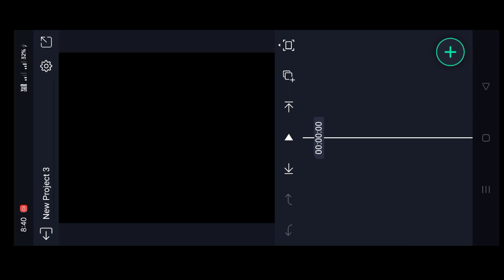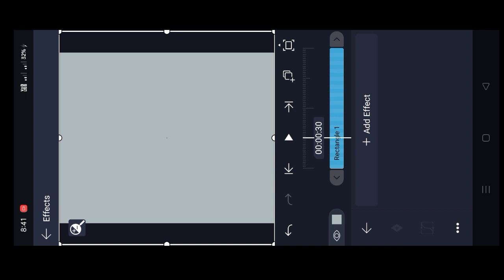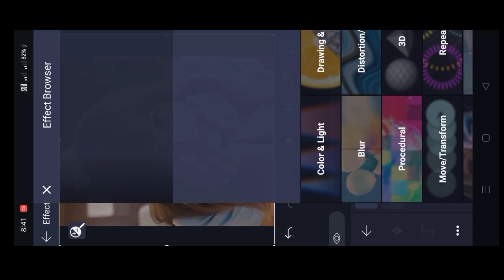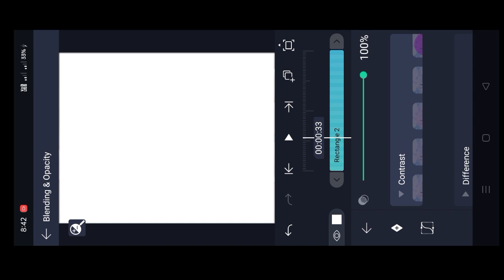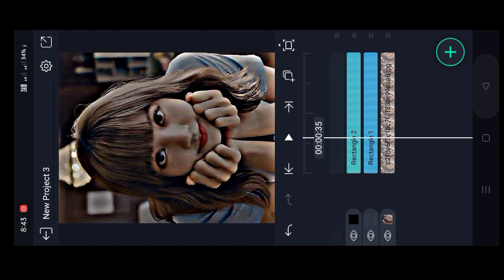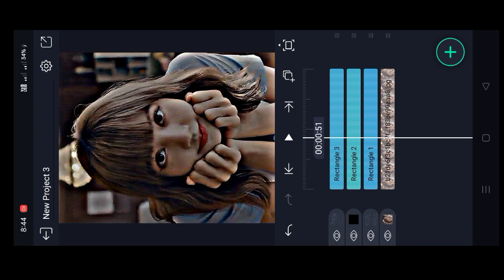Maikai Alightmotiono CC Taria/Colour Grading Ka'na nang'a/How to make cc in Alightmotion with Preset